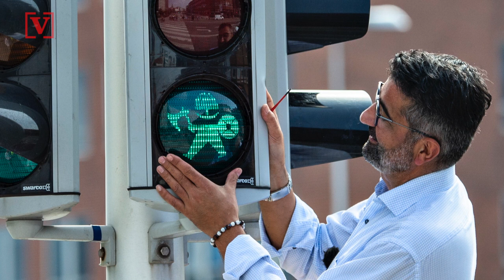Danish City Embraces Historic Roots By Replacing Traffic Lights With Images Of Vikings!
A Danish city is certainly embracing their heritage by changing the pedestrian crossing traffic lights to reflect its viking roots! Veuer’s Mercer Morrison has the story.